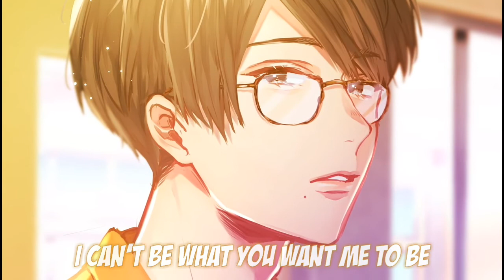Imagine Dragons - BAD LIAR (LYRICS) [NIGHTCORE]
⚏⚏⚏⚏⚏⚏⚏ ⧐ SONG INFORMATION ⧏ ⚏⚏⚏⚏⚏⚏⚏

🔸Song ▸ 🔥BAD LIAR
🔸Artist(s) ▸ 🔥IMAGINE DRAGONS

[Bridge]
Believe me

[Outro]
Oh-oh-oh